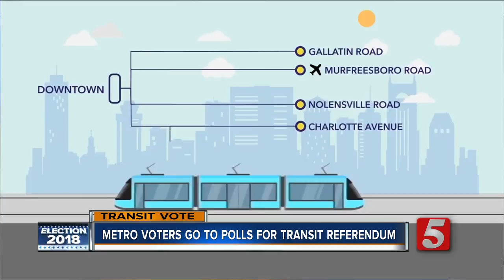Both Sides Of Transit Plan Campaign For Voters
Nashville voters are deciding if the city will get a multi-billion dollar mass transit plan.